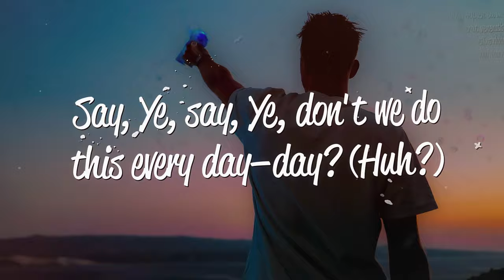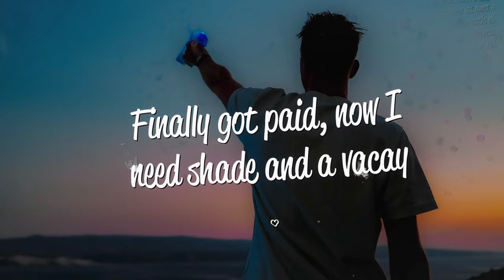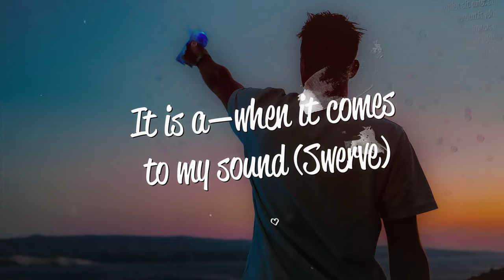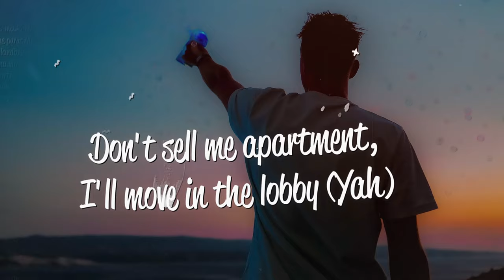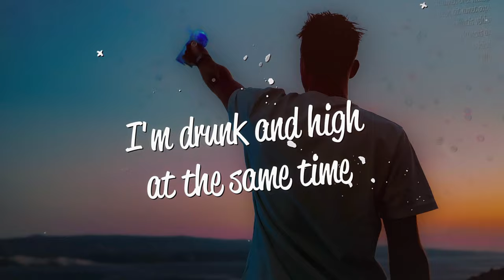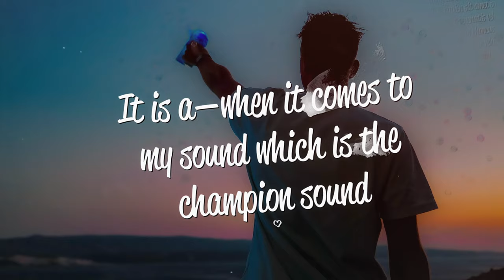Kanye West - Mercy (Lyrics) ft. Big Sean, Pusha T, 2 Chainz